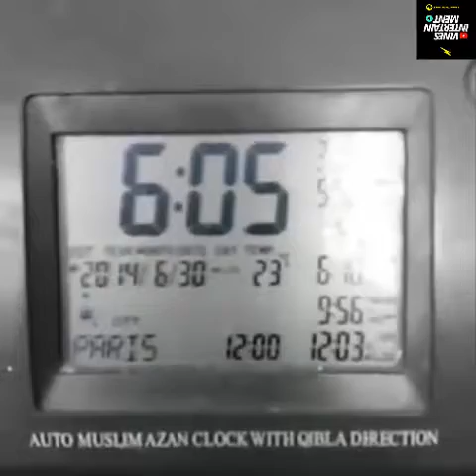Meilleurs vines français - Vines compilation français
Our Channel, Check it now!